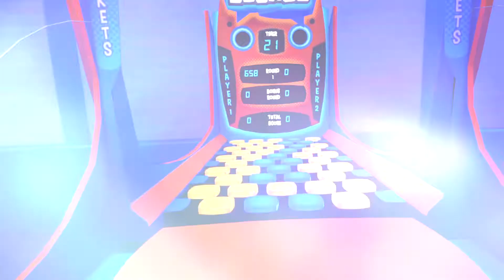Arcade Legend - Story Trailer (LAI Games) Oculus Quest, PC VR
Arcade Legend comes to Quest and PC VR in 2022.